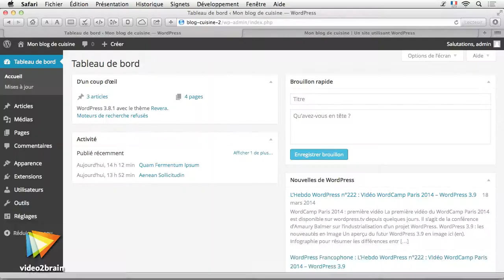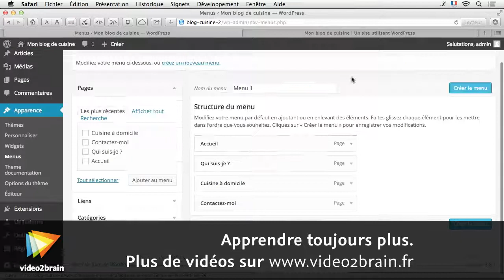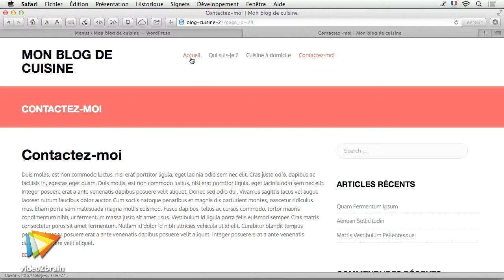Tutoriel Wordpress : Gérer le menu de navigation | video2brain.com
Vous pouvez créer les pages pour le menu de navigation et gérer le menu.

Ce tutoriel est un extrait de la formation intitulée Créer un blog de cuisine avec WordPress, réalisée par le formateur expert Christophe Aubry chez video2brain.com.